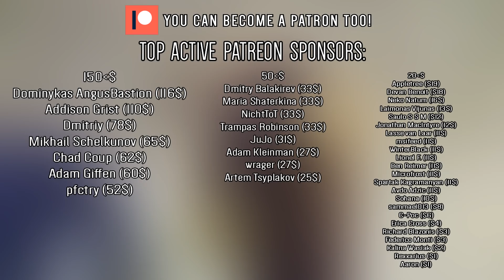Sounds like #2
This format continues
Like what other animals sound in your opinion? Write in the comments.
Этот формат продолжается
На что похожи звуки животных по вашему мнению, пишите в комментариях

Dominykas AngusBastion (116$)
Addison Grist (110$)
Dmitriy (78$)
Mikhail Schelkunov (65$)
Chad Coup (62$)
Adam Giffen (60$)
pfctry (52$)

Dmitry Balakirev (33$)
Maria Shaterkina (33$)
NichtToT (33$)
Trampas Robinson (33$)
JuJo (31$)
Adam Kleinman (27$)
wrager (27$)
Artem Tsyplyakov (25$)

Appletree ($19)
Devan Benoit ($18)
Neko Natum (16$)
Laimonas Vijunas (13$)
Saulo S S M (12$)
Jonathan MacIntyre (12$)
Lasse van Laar (11$)
msifeed (11$)
WinterBlack (11$)
Lionel F. (11$)
Ben Reimer (11$)
Microfrost (11$)
Spartak Kagramanyan (11$)
Avdo Adzic (11$)
Sohana (10$)
sammael013 (8$)
C-Poc ($6)
Erica Cross (4$)
Richard Blazonis (3$)
Federico Monti ($3)
Kalina Wasiak ($2)
Rexxarius (1$)
Aaron (1$)